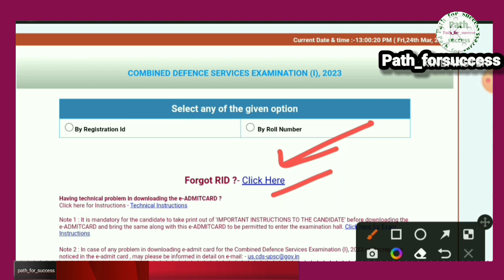upsc CDS admit card download 2023| CDS admit card download link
upsc CDS admit card download 2023| CDS admit card download link | CDS admit card 2023!

cds 2023
cds 1 2023 admit card
cds 2023 preparation
cds 2023 admit card
defence adda247
defence adda
cds 2023 classes
cds 1 2023 admit card download
cds exam admit card 2023
indian coast guard admit card 2023
how to download coast guard admit card 2023
ddu ba admit card 2023
admit card cds 2 2022
admit card of cds 2023
cds 2023 exam date
cds 2023 syllabus
cds 2023 strategy
all about cds 2023
cds 2023 books
cds 2023 book list
cds 2023 cut off
chsl
cgl
cds 2023 course
cds 2023 crash course
cds 2023 coaching
cds 2023 preparation classes
cds 2023 live classes
crack cds 2023
gs classes for cds 2023
cds 1 2023 exam date
ssc chsl
exam update
bank exams
ssc cpo
ssc cgl
cds exam preparation
cds exam preparation 2023
cds 2023 admit card update
cds 1 2023 application form
cds 1 2023 age eligibility
cds 1 2023 age criteria
cds 1 2023 classes
cds 1 2023 batch
cds 1 2023 eligibility
cds 1 2023 syllabus
cds 1 2023 preparation strategy
uppsc
cds english
cds english revision
cds english marathon 2023
byjus exam prep cds
cds english previous year questions
cds previous year paper
cds 2023 previous year paper
cds 1 2023 english preparation
cds 1 2023 english classes
Cds admit card 2023
Cds admit card download
Cds ka admit card kaise download kare
cds admit card 2021
cds admit card 2022
cds admit card 2022 kaise download kare
cds admit card 2022 link
cds admit card download 2023
cds admit card released
how to download cds admit card
how to download cds admit card 2021
upsc cds admit card 2020
upsc cds admit card 2021
upsc cds admit card 2022